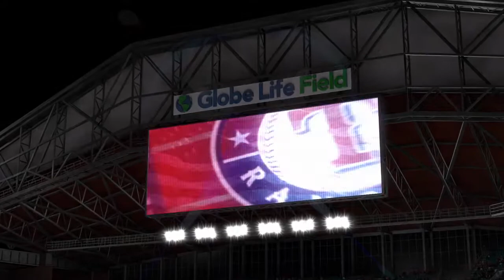MLB The Show 20 (PS4) (Boston Red Sox Season) Game #45: BOS @ TEX